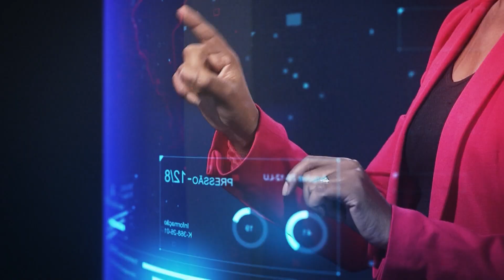BOLETIM CIÊNCIA - Mulheres Rurais e Acesso às TIC: desigualdade no direito à comunicação e saúde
Boletim Ciência aproxima a ciência do público. Série Leituras Fundamentais. A convidada desta edição é a professora da
Universidade Federal de Viçosa (UFV) Ivonete da Silva Lopes.

Apresentadora: Neide Diniz

Boletim Ciência é um programa jornalístico com muito serviço e linguagem acessível, voltado para o grande público e conta com a participação da audiência, que pode tirar dúvidas sobre Ciência mandando perguntas pelas redes sociais do Canal Saúde e, ao vivo, durante a transmissão pelo YouTube.

bca   0436